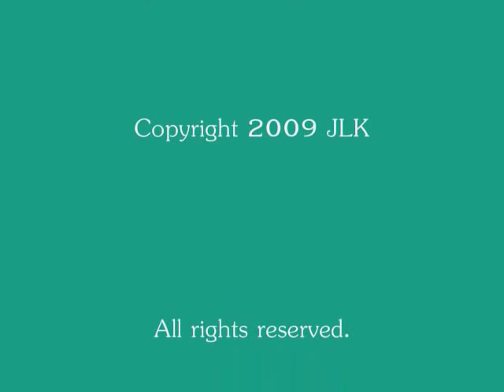MTH Chapelon Pacific In Operation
The new MTH Chapelon Pacific in the green high rail version running on an 80 inch loop of Atlas track. The video includes the audio announcements in French followed by a view of the loco in operation pulling a rake of ACE Trains tinplate coaches. The Proto coupler has been changed out and replaced with the ACE Trains coupler provided. Conventional mode operation (not DCS).